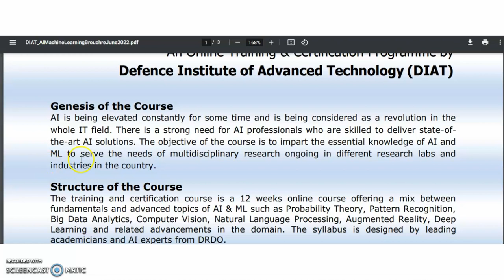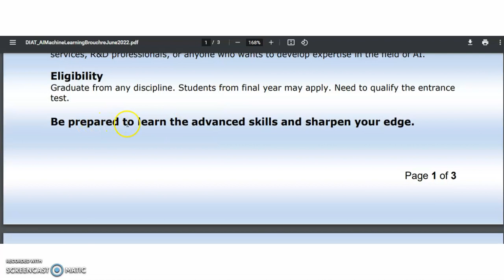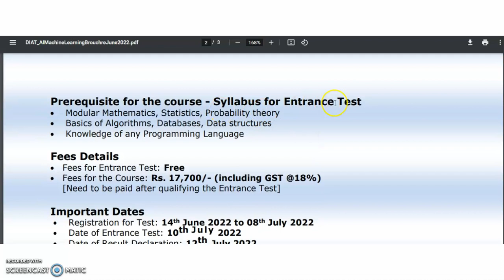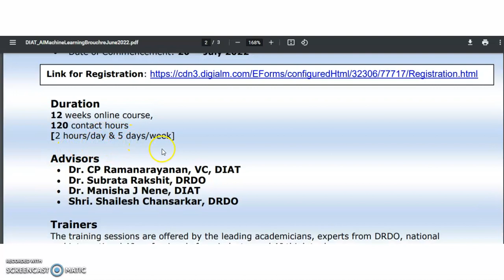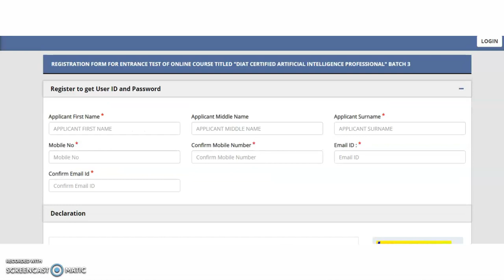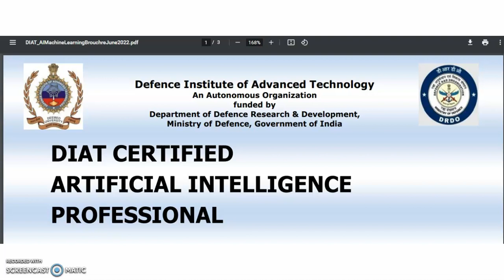DRDO Wonderful Opportunity to Any Students/UG/PG/PhD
972 Lecturer Vacancies in Aided Colleges | Only PG | UGC NET/PhD Not Required | Up to Rs 1,42,400 pm